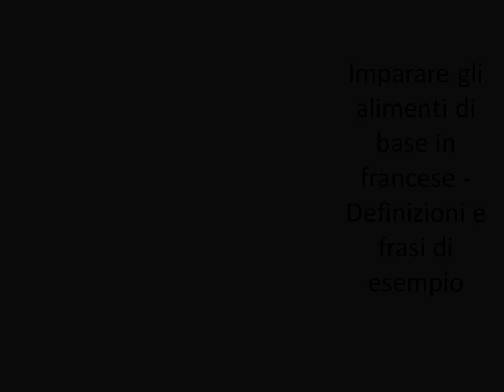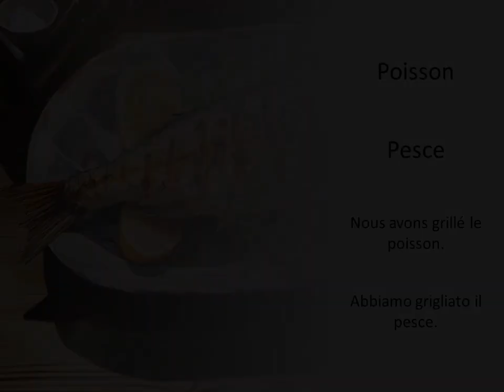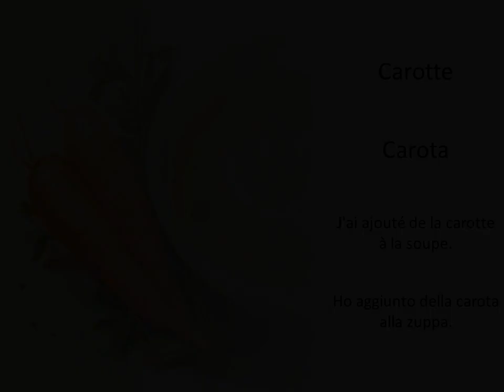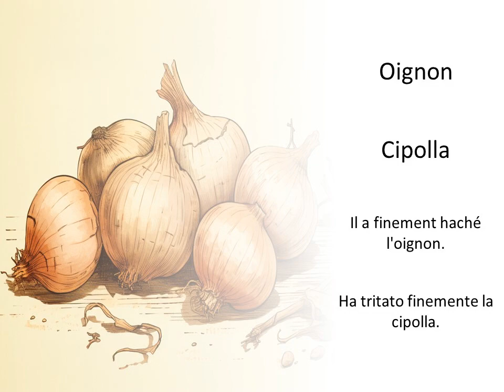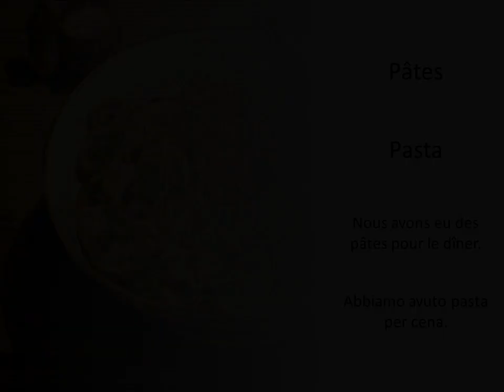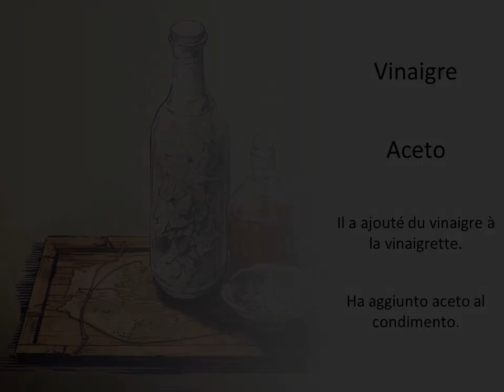Imparare gli alimenti di base in francese - Definizioni e frasi di esempio